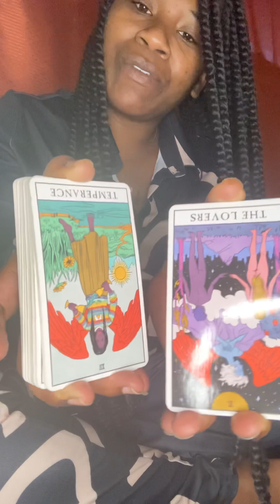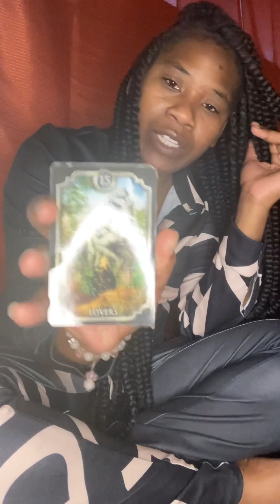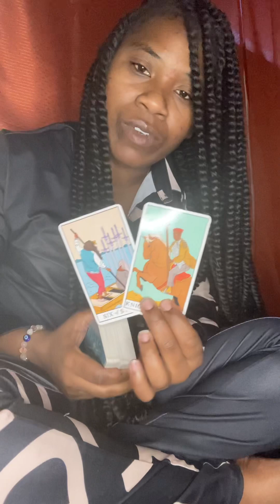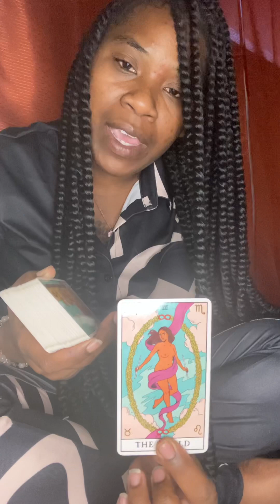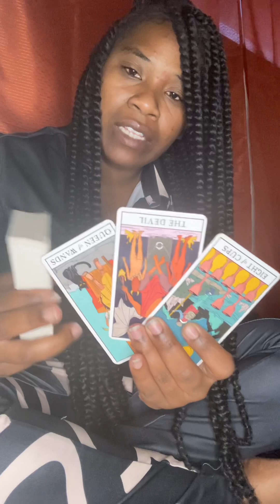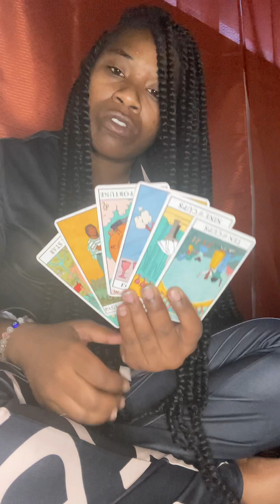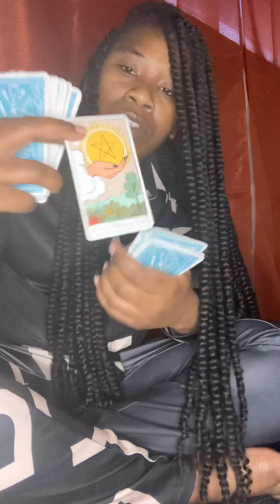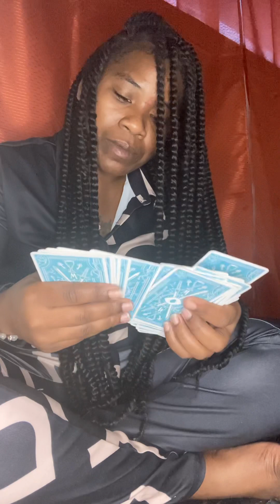Leo ♌️: someone is spreading rumors because they are blocked from being in your presence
This person will be your wish fulfillment…

Gratitude